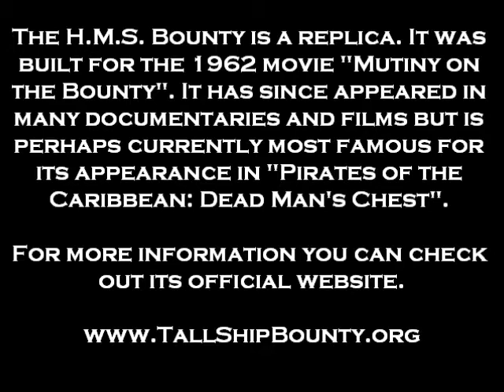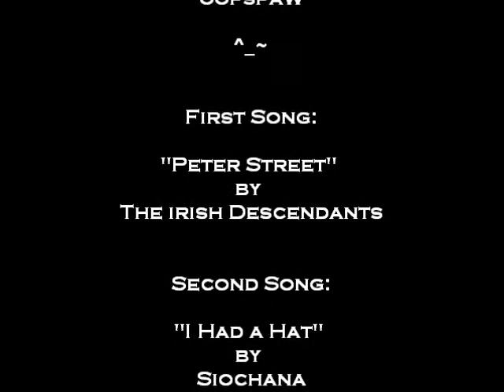Bounty II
Bounty II is a replica of the HMS Bounty, which was a British naval ship that sailed in the late 1700s. The replica was made for the 1962 movie "Mutiny on the Bounty" and rumour has it that it was to be burnt after the movie was finished but those plans were scuttled when Marlon Brando found this out (he was starring in the 1962 film). The ship has changed hands a few times and is now an educational sailing vessel. It was anchored at St. Andrews, NB, Canada over the Canadian Thanksgiving Day weekend. So, my parents and I went to check it out! Hope you enjoy these pics and video clips! - hugs, katie